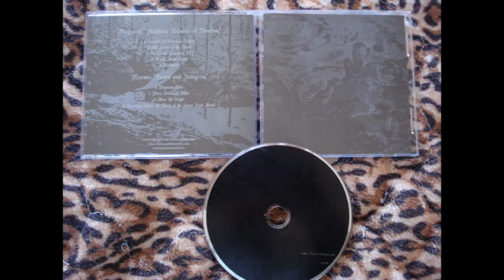Rahovart - Night revelations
fast raw blackmetal from Santiago, Chile, from the split album 2006 with Nurnen (Ita) "Fleshless Rituals of Devotion / Scorn and Integrity", tracklist :
1. Rahovart - Suicide Infiltration (Intro)   02,26
2. Rahovart - The Curse of the Weak   04,00
3. Rahovart - De Ellende Omringt Mij   05,57
4. Rahovart - Night Revelations   03,52
5. Rahovart - Rahovart   04,51
6. Nurnen - Regnum Odii   05,48
7. Nurnen - Nera Stella d´Oblio   04,09
8. Nurnen - Bear the Sight   04,08
9. Nurnen - Feasting Upon the Flesh of the Seven Eyed Lamb   05,01

cd limited to 500 copies

Rahovart - "Fleshless Rituals of Devotion"
chilean fast raw blackmetal band from Santiago :

K. - vox, bass, drums
Voulumia - guitars

this is the only release by Rahovart